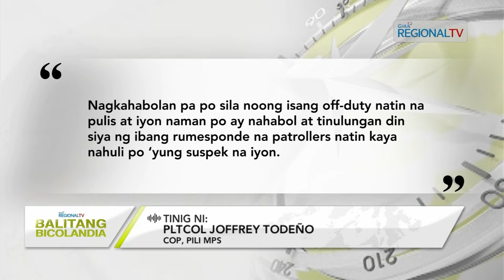Balitang Bicolandia: Panhahabon nin helmet kan sarong lalaki sa banwaan nin Pili, sapul sa CCTV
Panhahabon nin helmet kan sarong lalaki sa banwaan nin Pili, sapul sa CCTV; Naarestar na suspek, pusikit na parahabon nin helmet sa banwaan segun sa PNP